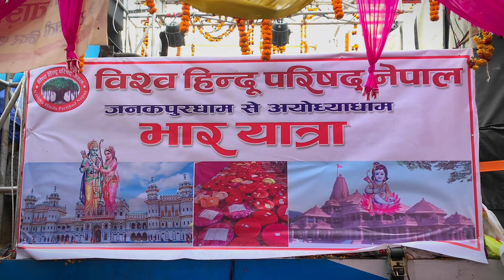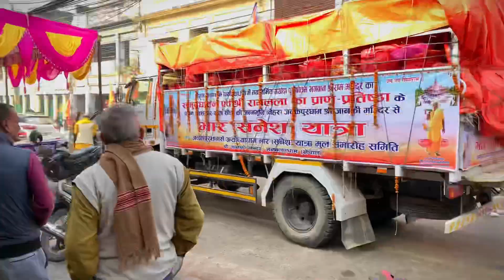Janakpur Nepal 🇳🇵 Se Ayodhya India 🇮🇳 liye Uphaar || BEepin Vlogs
Janakpur Nepal se Ayodhya India ke liye uphaar

Jay shree ram vhai o aap log kaise ho yeh mera video aap logo ko kaisa laga ram mandil bangya hâm log to bahut happy he vhai and aap log mera Vdo kaha se Dekh raheho agar mera video aap logo ko aacha lage to please like shere and subscribe my YouTube channel